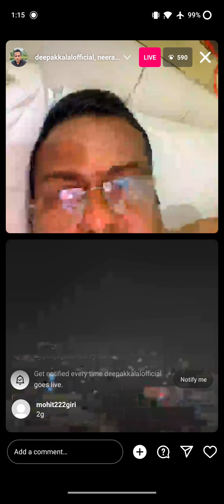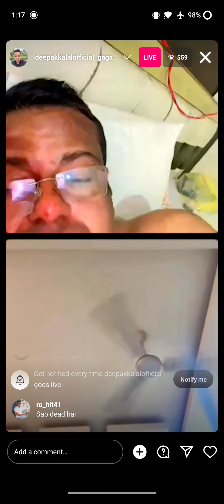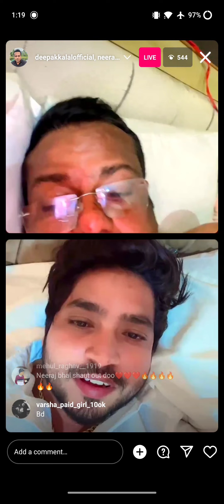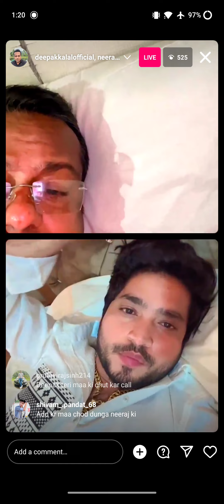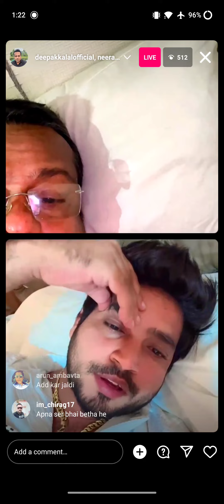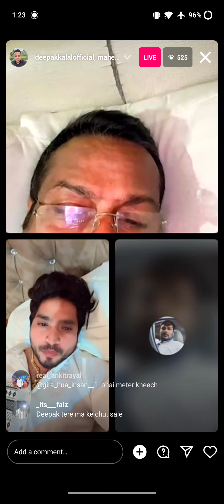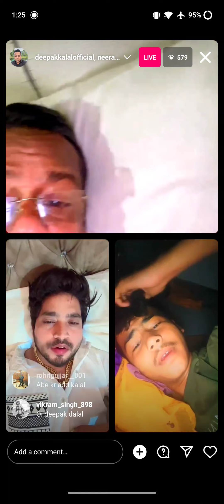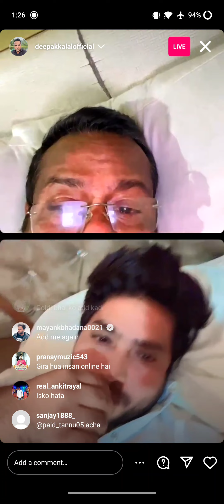Deepak kalal last Instragram video